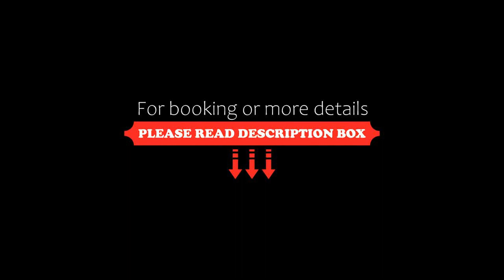Heritage Villa Hotel & Accomodation, Kericho, Kenya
About Property:
Heritage Villa Hotel & Accomodation is located in Kericho, 2 km from Kericho Golf Club and 3.7 km from Kenya Highlands University. Featuring a 24-hour front desk, this property also provides guests with a restaurant. The accommodation provides room service and a shared lounge for guests.
All units at the hotel are equipped with a seating area, a flat-screen TV with satellite channels and a private bathroom with bathrobes and a bidet. All guest rooms ...
Property Type: Hotel
Address: Temple Road, 20200 Kericho, Kenya
Searching For
1. Heritage Villa Hotel & Accomodation - Kericho - Kenya
2. Heritage Villa Hotel & Accomodation - Kericho - Kenya Address
3. Heritage Villa Hotel & Accomodation - Kericho - Kenya Rooms
4. Heritage Villa Hotel & Accomodation - Kericho - Kenya Amenities
5. Heritage Villa Hotel & Accomodation - Kericho - Kenya Offers and Deals
Audio Credit:
Track Title: Subway Dreams
Artist: Dan Henig